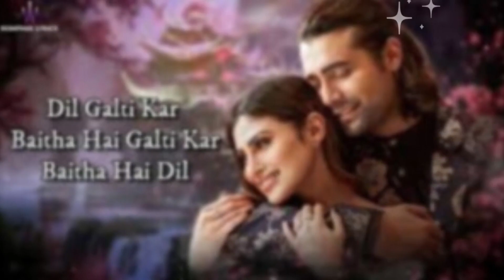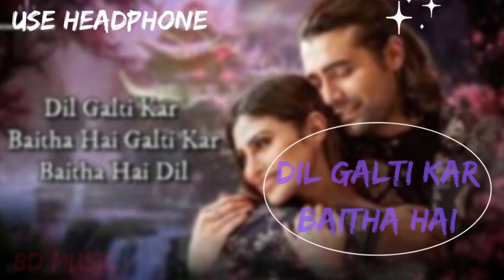Dil Galti Kar Baitha Hai (8D Audio) -- Meet Bros || T8D Music || Ft. Jubin Nautiyal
✦ latest updates of 8D and 3D Song after 1-2 days

If You Like This Song. Do Comment and share the video with your friends and loved one's 🙏

"8d audio" aims to create the illusion of a 360 degree sound that moves in circles around your head. This is achieved by mixing the audio and adding spatial reverb.